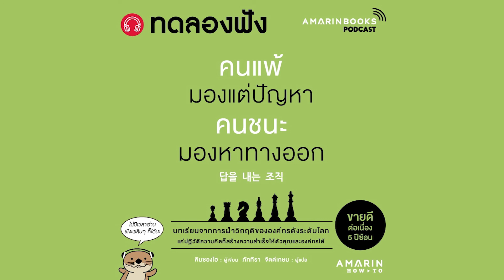ทดลองฟัง - คนแพ้มองแต่ปัญหา คนชนะมองหาทางออก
ผู้เขียน : Kim Seong Ho (คิมซองโฮ)
สำนักพิมพ์ : อมรินทร์ How to